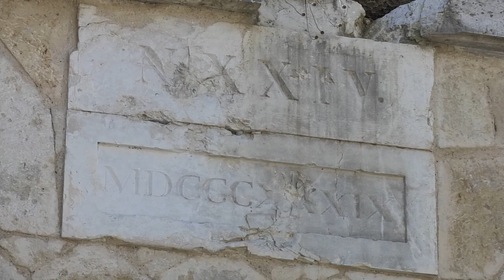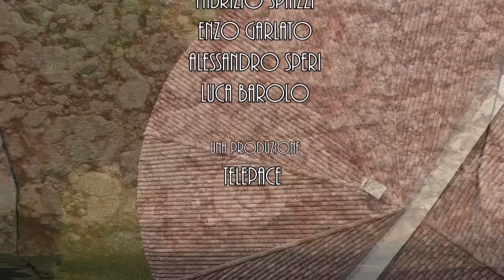Ars Artis - Verona e il genio di Von Scholl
Viaggio tra le fortificazioni asburgiche patrimonio mondiale Unesco di Verona, guidati da Enrico Scognamillo.